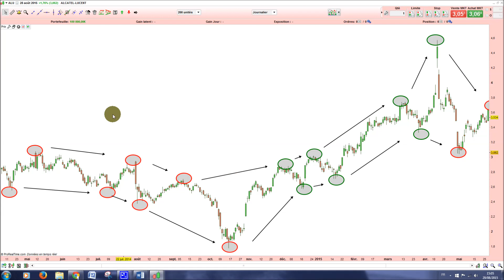Qu'est-ce que la théorie de Dow en Bourse? Tutoriel analyse technique.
Le "Pack Tout Trado" pour 0€ en finançant par votre Compte Personnel de Formation

Il existe des théorie fondatrices, des monuments incontournables et les principes de Dow en font partie.
L'idée est très simple en théorie mais un peu plus compliquée dans la pratique.

On est en tendance haussière lorsque les pics et les creux sont de plus en plus hauts.

Selon les principes de Dow, on ne devrait envisager d'acheter des actions que lorsque la tendance est haussière et jamais lorsque la tendance est baissière. Inversement, toute spéculation à la baisse devrait être écartée lorsque la tendance est haussière, car vous êtes à contre tendance.

On est en tendance baissière lorsque les pics et les creux sont descendants.

Tout achat devrait être interdit et il faut penser à alléger son portefeuille voire même spéculer à la baisse. Tout achat est dangereux car vous êtes dans un contexte déprimé et les risques d'aller plus bas sont importants.

A noter que les travaux de Dow portaient sur l'indice Dow Jones des 30 plus grandes capitalisationas américaines. Mais Charles Dow exigeait que la tendance sur le DJ30 soit confirmée par une tendance similaire sur l'indice des valeurs de transport.
En effet, un affaiblissement de l'activité économique devait aller de pair avec une baisse d'activité dans le domaine des transports (fret notamment).

J'ai écrit un livre reposant en partie sur la théorie de Dow. J'y combine la théorie de Dow à d'autres outils techniques qui me semblent en augmenter encore l'efficacité. Ce livre s'adresse à ce qui veulent utiliser l'analyse technique pour la gestion de leur portefeuilleà moyen et long terme, vous pouvez en retrouver une présentation ici!